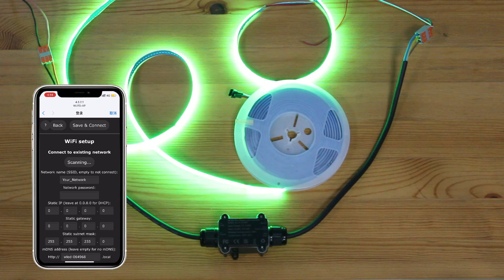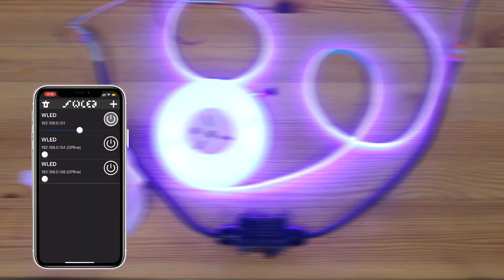GLEDOPTO ESP32 WLED Waterproof LED controller - the ultimate choice for outdoor landscapes lighting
Take control of the dreamy light and shadow!
GLEDOPTO ESP32 WLED Waterproof LED controller-The ultimate choice for outdoor landscapes and intelligent lighting, opening up a new chapter of waterproof, durable and freely changeable lighting!
IP65-rated, it defies the elements.
Connects to RGBIC strips like WS2811, WS2812, SK6812, etc
16 million colors and dynamic lighting, adjustable at your whim.
Mobile APP control, near or far.
Transform any space, indoors or out. Courtyards, pools, walls - make them shine. Unleash your creativity.